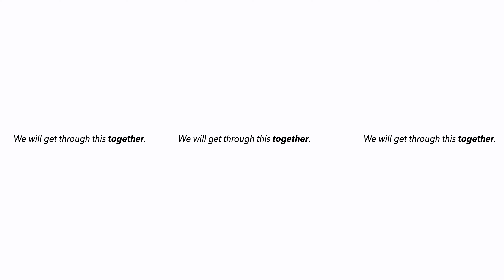360° NEW YORK LOCKDOWN: Park Avenue to Grand Central Terminal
🤭360/VR VIDEO Never would I have thought I'd see Midtown Manhattan as empty as the film I Am Legend starring Will Smith.

We're driving down Park Avenue from 63rd Street down to Grand Central Terminal where there's an intense scene in the film I AM LEGEND and also in Marvel's The Avengers.

Shot April 5th 2020 on the Insta360 One X.

🌟 If you wish to see Urbanist continue going, become a supporter

insta360 One X
Panasonic GH5
12-35mm lens
LiveU Solo (to livestream)
Joby Gorilla Pod